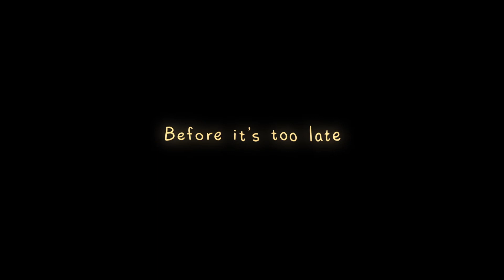Growbot - Release Trailer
An adventure about a robot saving her home from a dark crystalline force. Set upon a biopunk space station bursting with fantastic plants and aliens.